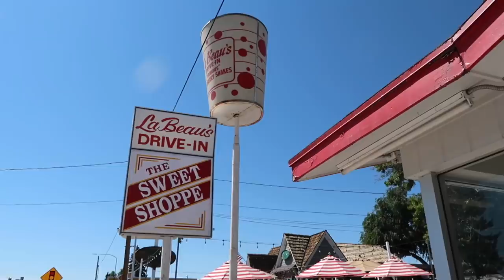Lincoln Turns 5